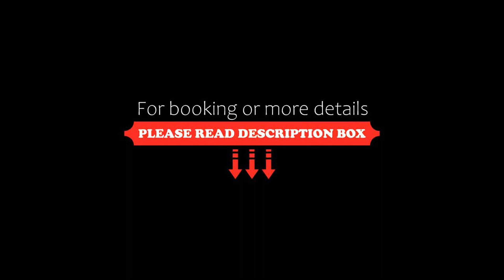OYO 27898 Hotel Isita International, Tādong, India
About Property:
Featuring a shared lounge, OYO 27898 Hotel Isita International is situated in Tādong in the Sikkim region, 15 km from Rumtek Monastery. Boasting a 24-hour front desk, this property also provides guests with a restaurant. The accommodation features a shared kitchen and room service for guests.
At the hotel the rooms are fitted with a wardrobe, a TV and a private bathroom.
The nearest airport is Bagdogra Airport, 72 km from OYO 27898 Hotel Isita International.
Property Type: Hotel
Address: Near Agricultural College, NH10, Ranipool, 737135 Tādong, India
Searching For
1. OYO 27898 Hotel Isita International - Tādong - India
2. OYO 27898 Hotel Isita International - Tādong - India Address
3. OYO 27898 Hotel Isita International - Tādong - India Rooms
4. OYO 27898 Hotel Isita International - Tādong - India Amenities
5. OYO 27898 Hotel Isita International - Tādong - India Offers and Deals
Audio Credit:
Track Title: Blank Slate
Artist: VYEN